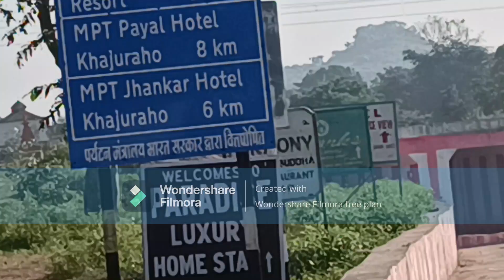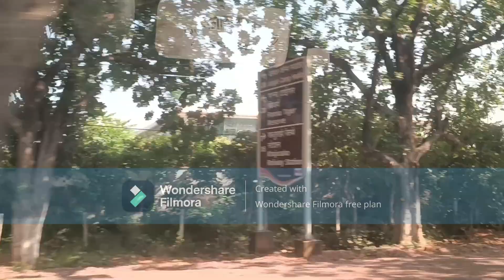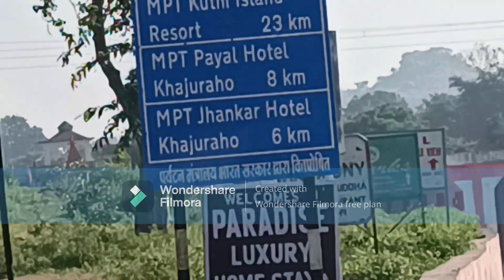amazing 😍🤩 youtube vairalshort vairalshort youtube